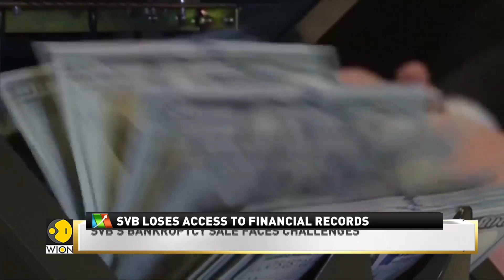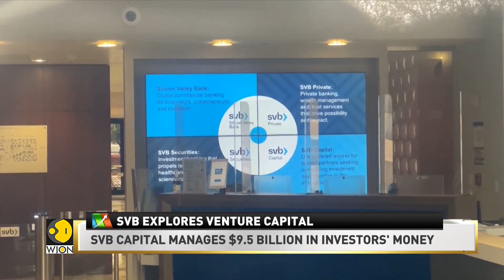Silicon Valley Bank's BANKRUPTCY faces challenges | WION Business Watch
SVB Financial Group has filed for a court-supervised reorganisation under Chapter 11 bankruptcy protection to seek buyers for its assets, a week after its former division Silicon Valley Bank was taken over by US regulators.